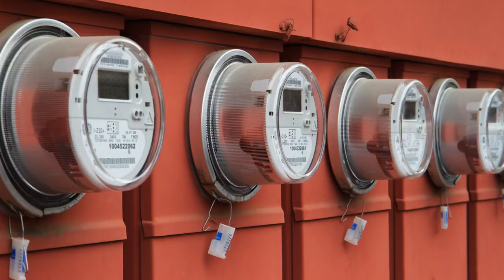Why use Microchip's serial EEPROMs?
Microchip's broad portfolio, exceptional quality and award winning support sets us apart.